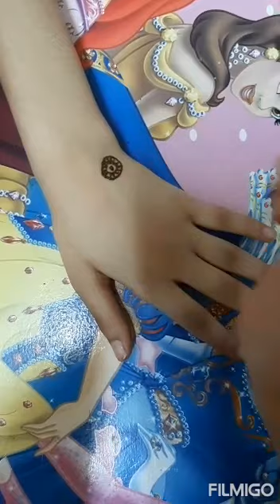simple /easy Mehndi design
Very simple and fast mehndi henna design for beginners